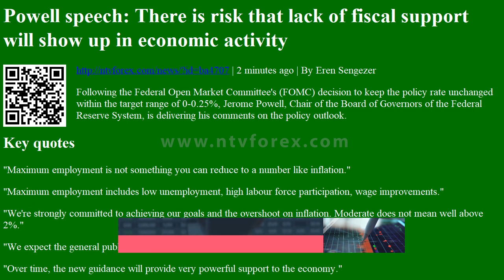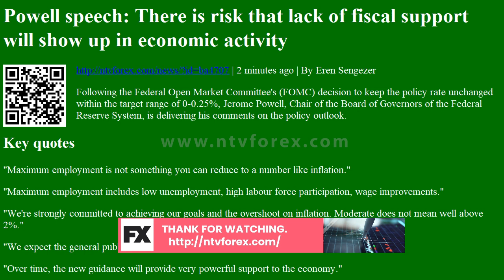Powell speech: There is risk that lack of fiscal support will show up in economic activity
. 2 minutes ago . By Eren Sengezer Following the Federal Open Market Committee s FOMC decision to keep the policy rate unchanged within the target range of 0 0.25%, Jerome Powell, Chair of the Board of Governors of the Federal Reserve System, is delivering his comments on the policy outlook. Key quotes Maximum employment is not something you can reduce to a number like inflation. Maximum employment includes low unemployment, high labour force participation, wage improvements. We re strongly committed to achieving our goals and the overshoot on inflation. Moderate does not mean well above 2%. We expect the general public to understand the thrust of the new guidance. Over time, the new guidance will provide very powerful support to the economy. There is a broad expectation that there will be more fiscal action, question is how much and when. So far, the econom...